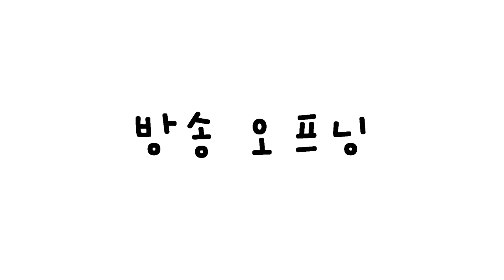루인)마인크래프트 하이라이트 대저택마피아 자기소개시간!